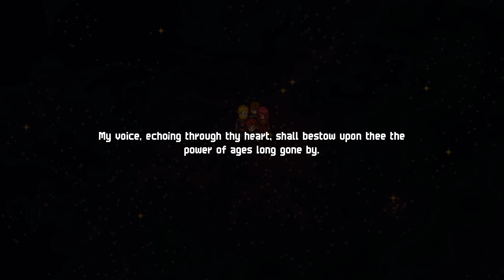Chained Echoes - No GS Challenge Hard Mode - 05 Cleric Emblem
No GS Challenge Hard Mode Rules
1. Hard Mode (Overdrive Extra Tight, Enemy Stats High, Aggressiveness High)
2. Can't use any GS (Grimoire Shard). This means not unlocking any new skill / passive / stat upgrade.

Cleric Emblem
I could have waited to upgrade all equipment in Rohlan Fields, but I thought there would be no problem with Glenn's Ultra Move.
God I love this music.